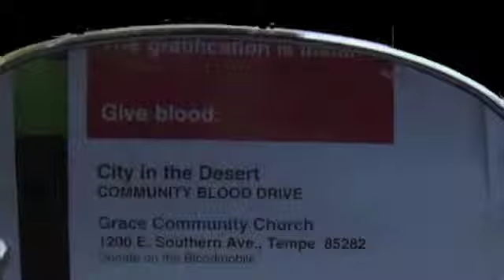Team Win Pitch 1